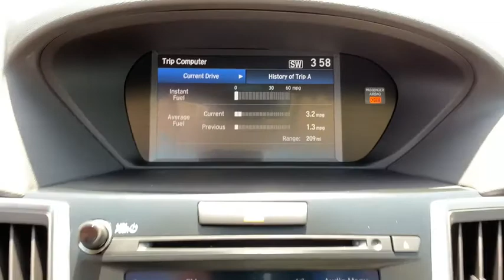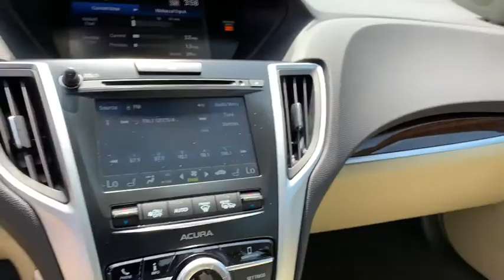2020 Acura TLX Jacksonville, Orange Park, St Augustine, Daytona, Gainesville, FL LA016036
Platinum White Pearl New 2020 Acura TLX available in Jacksonville, Florida at Duval Acura. Servicing the Orange Park, St Augustine, Daytona, Gainesville, Area.

Duval Acura
11225 Atlantic Blvd

This 2020 Acura TLX 2.4L in Platinum White Pearl features: COMMISSION FREE SALES PEOPLE 5 Day Money Back Guarantee*** See Dealer for Details FREE Car Washes for Life 1st Oil Change is FREE. FWD Factory MSRP: $34025Wonder what makes Duval Acura different from other dealerships in the Jacksonville FL area? Our team believes in standing out rather than fitting in offering exceptional customer service experiences and distinguishing features that set us apart. But dont just take our word for it. Review these special qualities for yourself! With a money-back guarantee allowing you to exchange or return your vehicle within five days or 300 miles for a full refund you can approach the purchase of a new Acura model here in Jacksonville with enhanced confidence. Our team believes in a clear and transparent selling process that respects both your time and your budget ensuring that this showroom experience proves rewarding by design. Every new Acura model we sell comes with lifetime car washes and vacuum services at our dealership for the duration of your ownership with complimentary service extending to any Duval Motor Company location. Prices are plus tax tag title $198 Electronic Filing Fee and dealer pre-delivery service fee in the amount of $899 which charge represents cost and profit to the dealer for items such as cleaning inspecting and adjusting new and used vehicles and preparing documents related to the sale.